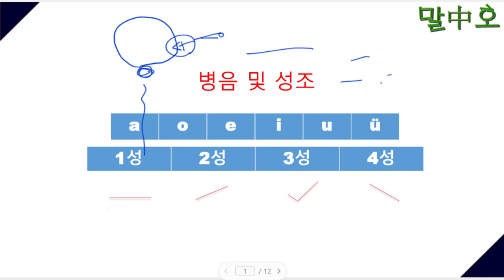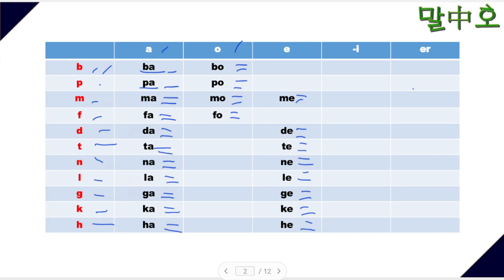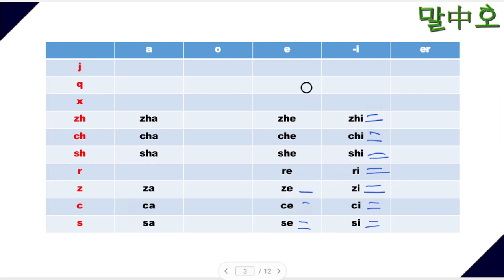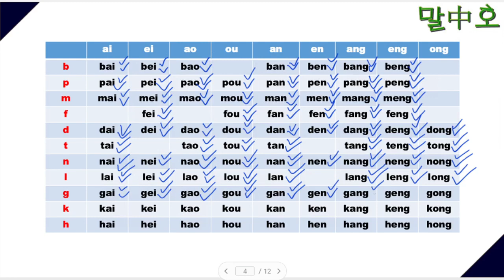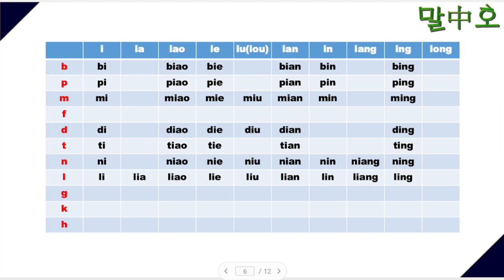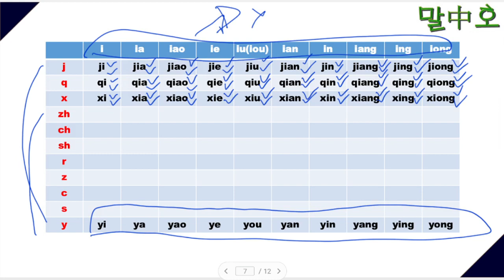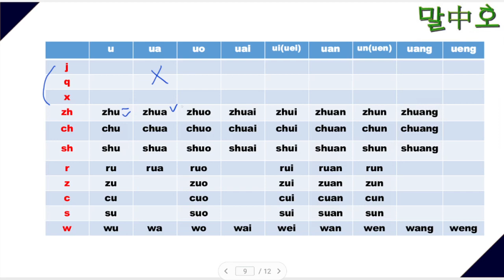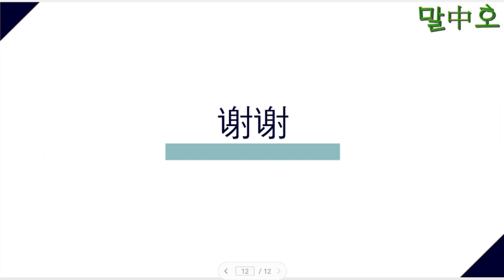말중호의 1시간만에 중국어 발음&성조 마스터하기!! [기초편]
병음 및 성조 키포인트를 영상에서 알려드리며, 모든 발음을 한번씩 읽어보기 영상입니다. 많은 시청 부탁드립니다^^